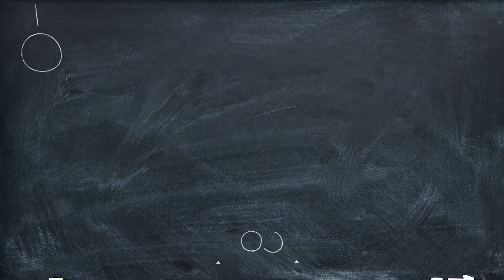[명강 다시보기 시즌2 / 20강 – 복합줄넘기]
시청자분들에게 줄넘기 동작을 쉽고 선명하게 알려드리기 위하여
SD화질에서 FHD화질로 업그레이드된 명강다시보기 시즌2
이번 시간에는 복합줄넘기에 대해 알아보는 시간을 갖도록 하겠습니다.

※ 줄넘기 지도자 교육과정에서 진행되었던
김수열 원장님의 줄넘기 강의를 재편집하였습니다.